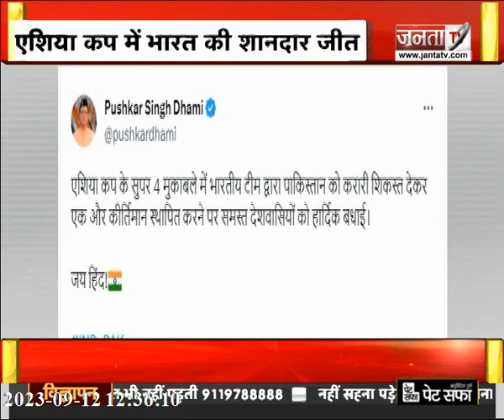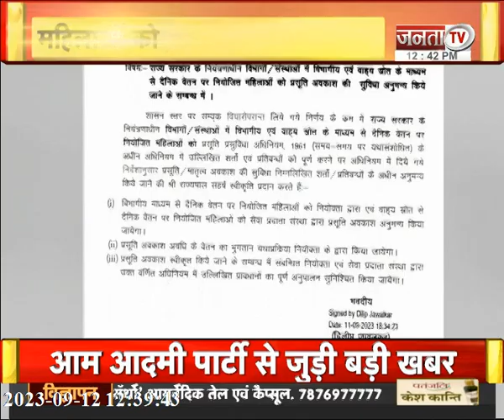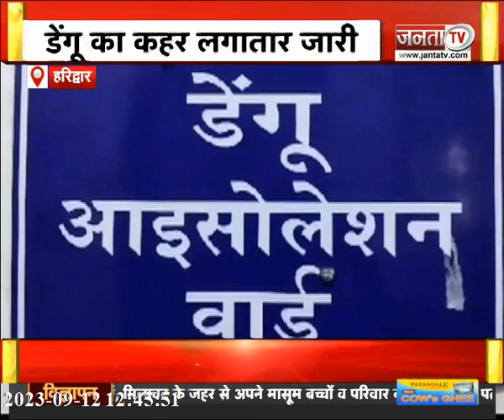Tehri Lok Sabha Election को लेकर हुई बैठक समेत देखिए Uttarakhand से जुड़ी तमाम बड़ी खबरें| Janta Tv